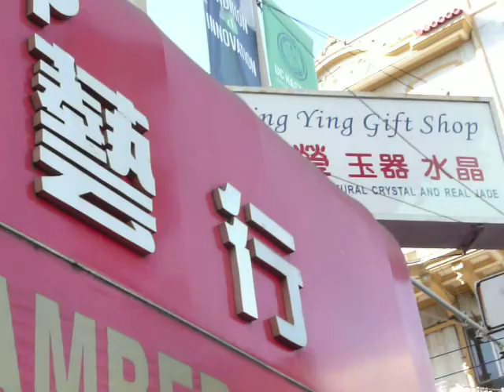SF: CHINATOWN NEW YEAR 2015.082